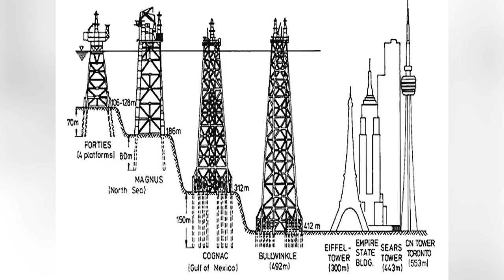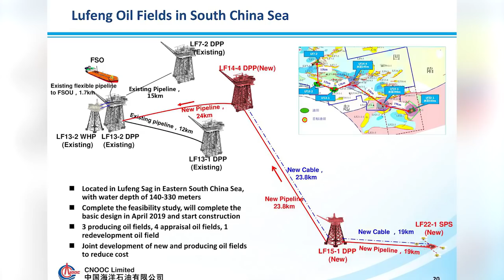Top 15 Biggest Oil Rigs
If you’re looking for a high-paying job that will make you work 12-hour shifts on a daily basis, then look no further! These massive ocean-bound oil pumps are some of the most profitable machines in the world, and while living and working on one may be tough, the pay is apparently very good. So today, we invite you to come aboard as we take a look at the Top 15 Biggest Oil Rigs in the world.